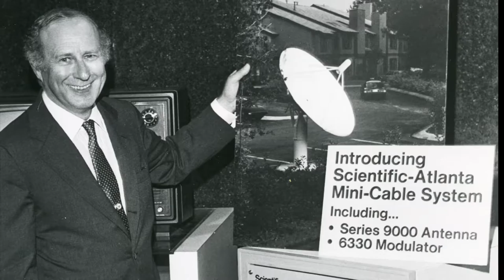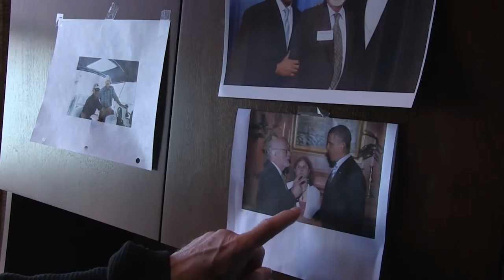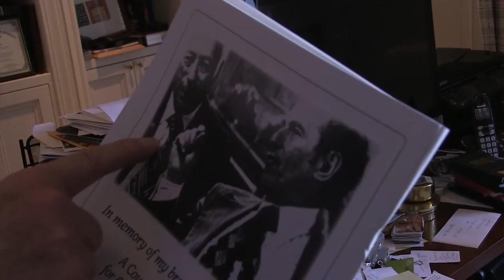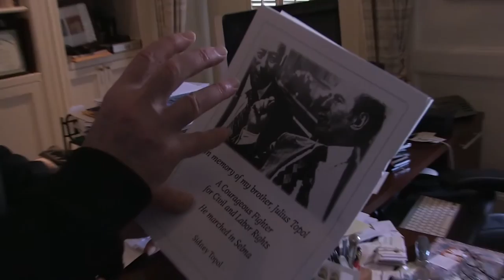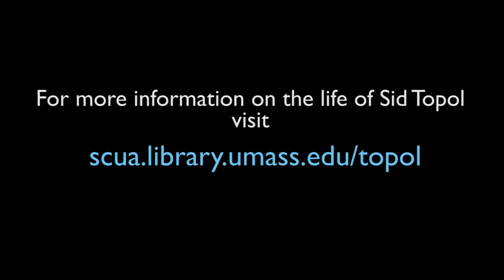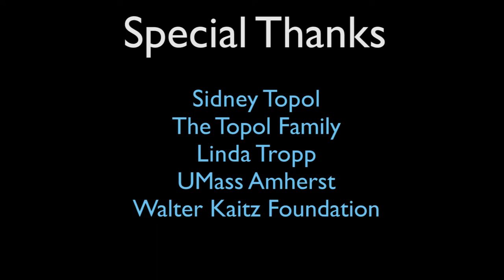Sid Topol Part 3: Philanthropy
Sidney Topol discusses his philanthropic efforts to promote nonviolence and support candidates for office.